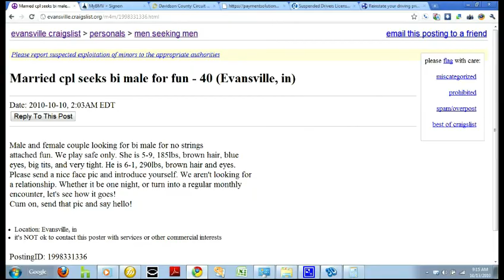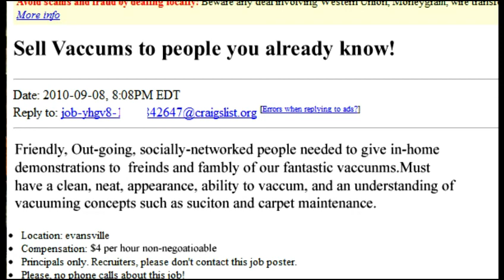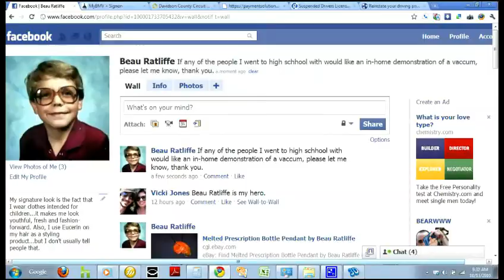Anything Beau's 009: "Life Sucks"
A special double-episode due to the fact that tomorrow is Beau's 40th birthday and that he has to be in court over something...